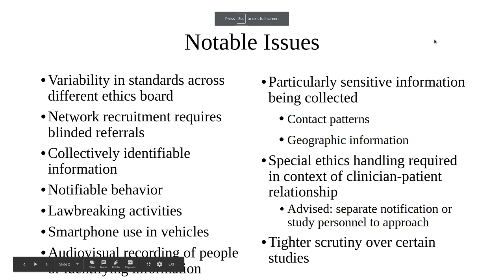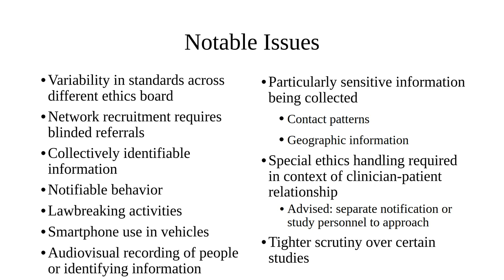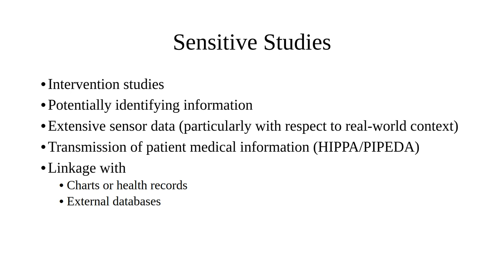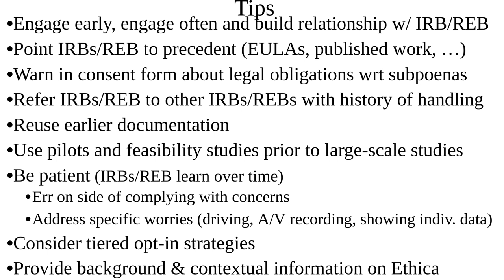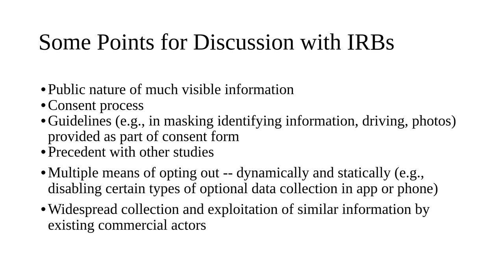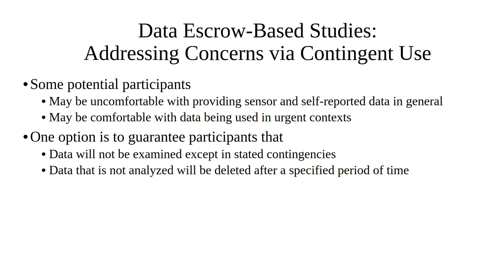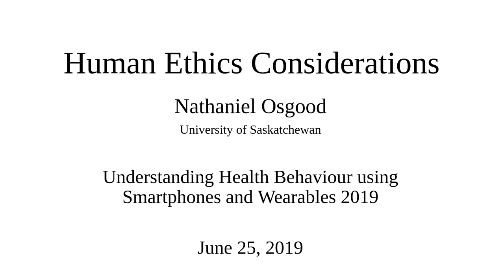Human Ethics Considerations and Processes for Smartphone-Based Data Collections 2019 06 25 14 18 52